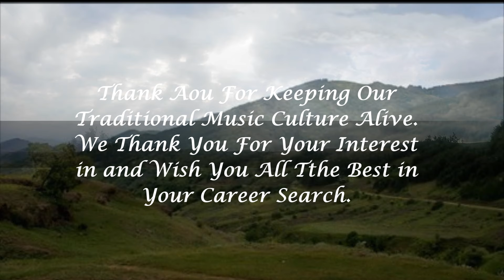🎹🎹🎼Collection of Traditional Music of Ahiska ® Long Version HD © Official Music Video NNA TV 2016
🎹🎹🎼Collection of Traditional Music 's and Favorite Songs of the Ahiska ® 🏰🌃 🌟🌙 Long Version HD © Official Music Video  NNA TV 2016

Largest Collections of Published and Unpublished Recordings of Music From All Over Ahiska of the World.

This Version Contains 15 Tracks On  the Original Ahiskan Traditional Music and Songs. The Music is Straight-Forward Ahiskan Traditional Music, Played Exquisitely. This is Perhaps the  Best  Album in Native Ahiska-Tv. Enjoy and Relax While Listening To This Really Long Version. The Complete List: Rare  Collection Traditional Music and Songs by the Ahiska !
Thank Aou For Keeping Our Traditional Music Culture Alive.  We Thank You For Your Interest in and Wish You All Tthe Best in Your Career Search.

To Listen To Ahiskan New Songs "Collection" Playlist Including Traditional Music Of The Meskhetian Turks. Enjoy!

Traditional Music Collection Of The ® Ahiska  © Official Music Video NNA TV 2016